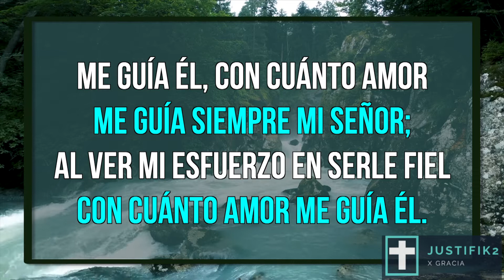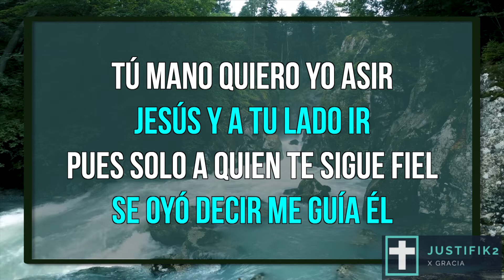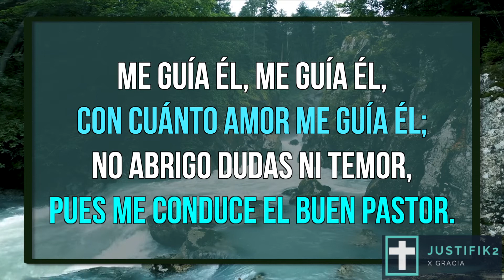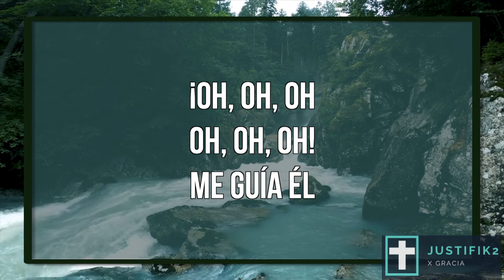Me guía Él (Himno) con letra.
Me Guía ÉL (feat. Yant Sanhueza) · Iglesia ACyM Dinamarca · Israel Santis · Yant Sanhueza